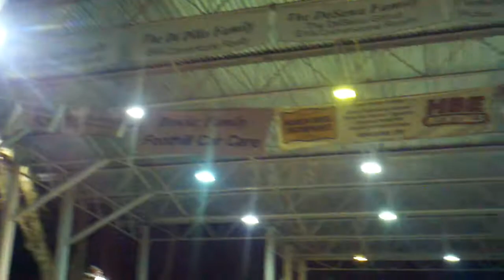More Italica. Nevada County Italian Festival 2011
Nevada County Italian Festival at Western Gateway Park in Penn Valley